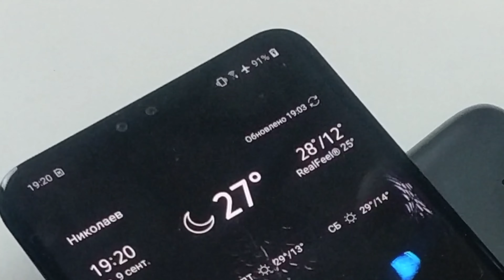POWER BANK 20000 + БЕСПРОВОДНАЯ ЗАРЯДКА!